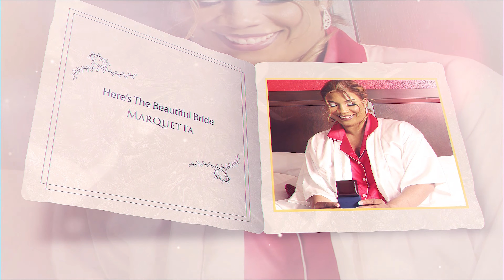Marquetta & Joseph Wedding day